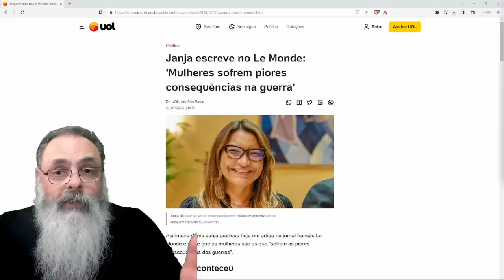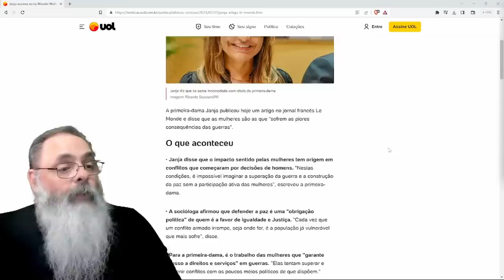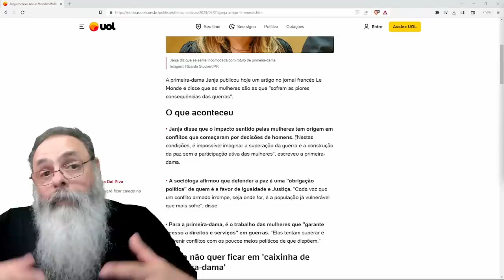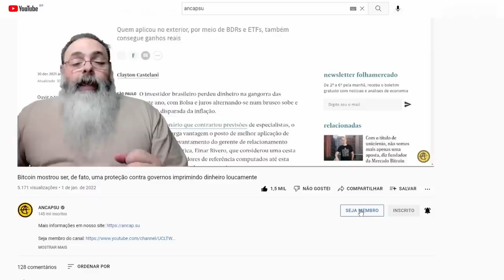JANJA dá ENTREVISTA para JORNAL FRANCÊS e manda a PÉROLA: "As MULHERES são quem SOFRE nas GUERRAS"